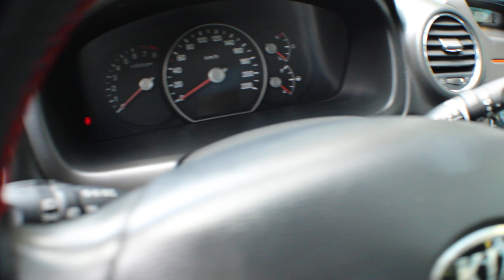Tucarro Mercadolibre Centrodefotografia kia carens